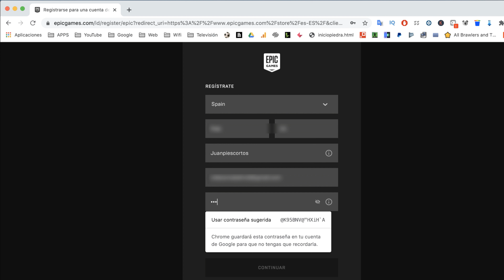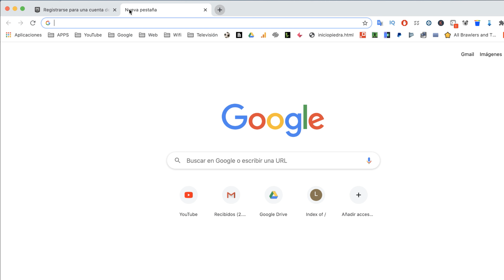🔴 Cómo crear una cuenta de EPIC GAMES en el PC [ 2021 ] ✅ | Tutorial Epic Games MAB55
Aprende a cómo crear una cuenta de EPIC GAMES en 2021 Tutorial rápido y paso a paso.